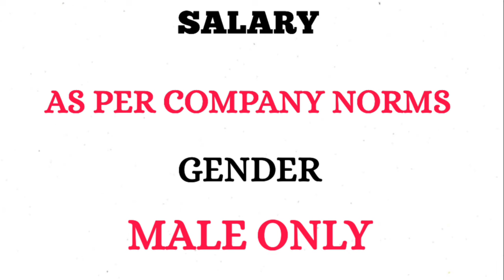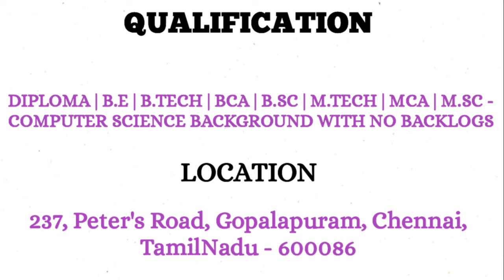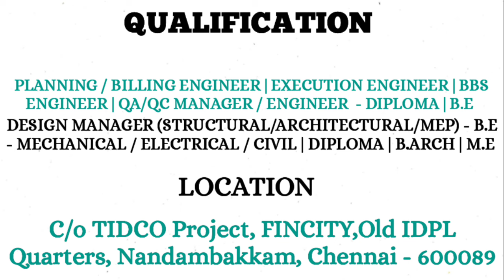6 Mnc Company Job Vacancy|Male & Female|Tamilnadu Jobs|Coimbatore Jobs|Permanent Jobs|Jobs Tamizha